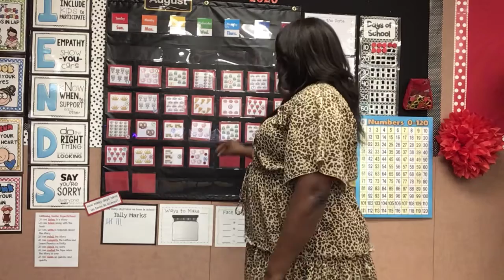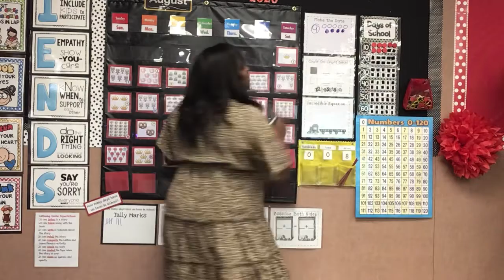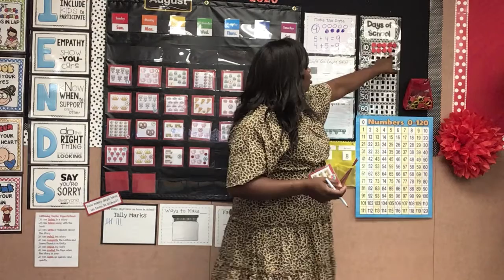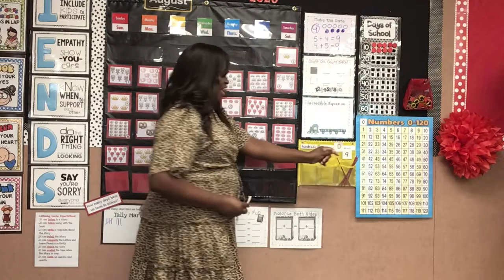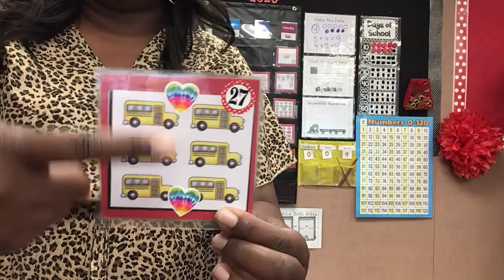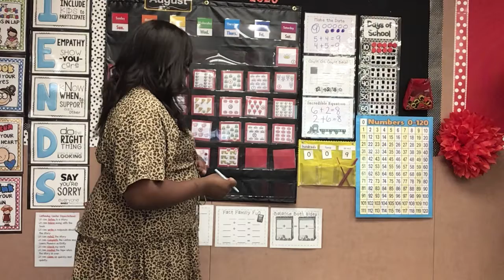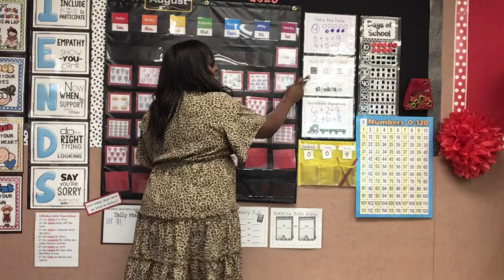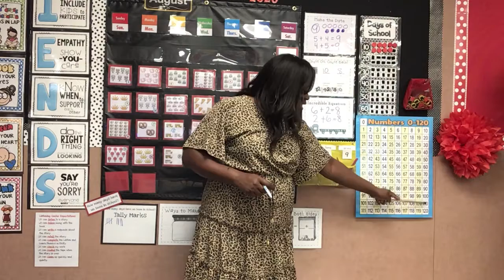August 25, 2020